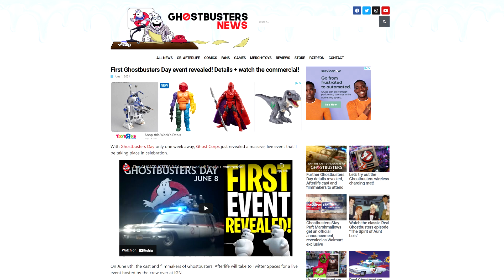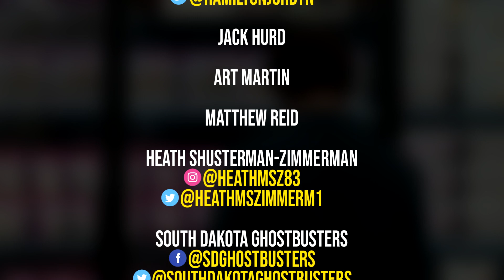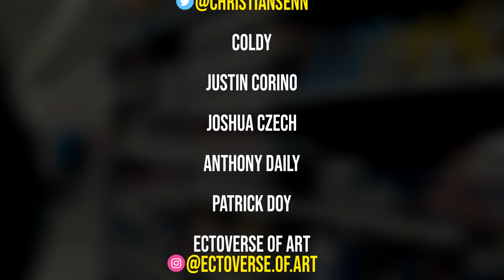Further Ghostbusters Day details revealed, Afterlife cast and filmmakers to attend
SEND GHOSTBUSTERS NEWS FAN MAIL:
Ghostbusters News
PMB #228
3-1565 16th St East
Owen Sound, ON N4K 5N3
Canada